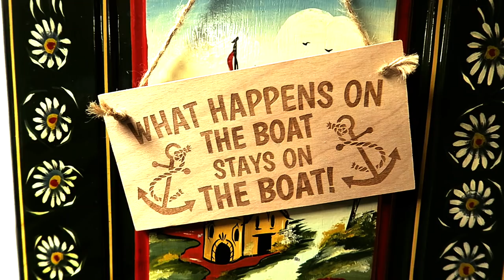WE WANT TO LIVE ON A BOAT🚢 EPIC HOUSE BOAT TOUR + FIRST TATTOO!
Hey Freegang, Join us today for an epic boat adventure as we show you around this awesome house on water. Also, someone gets their first tattoo, and there is some delicious food on show at the Black Cat Cafe too! Big love 😀

Romsey Vegan Fair 10th June